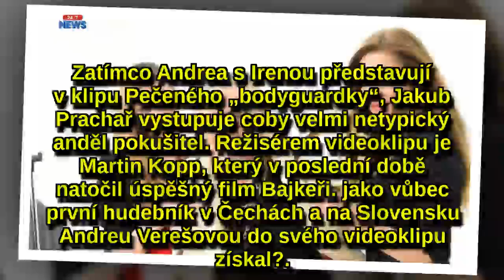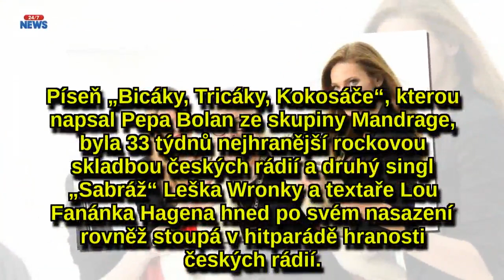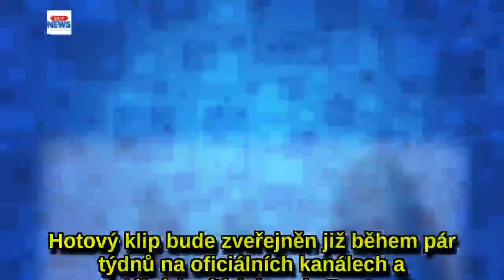Doctor P. P obsadil do svého klipu poprvé v historii Andreu Verešovou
24. dubna 2018 se v pražských Satalicích natáčel další „crazy“ videoklip rockera Petra Pečeného alias Doctora P. P. Po velkém úspěchu videoklipu k písni „Bicáky, Tricáky, Kokosáče“, která se stala hitem českých posiloven, vsadil Doctor P. P. opět na ulítlý scénář a do klipu obsadil kromě autorů písně Levák také Jakuba Prachaře a Františka Soukupa. Dále si v klipu zahráli další zpěvákovi známí a kamarádi - premiérově Andrea Verešová a dále herečka Irena Máchová, producent Lešek Wronka či hudební